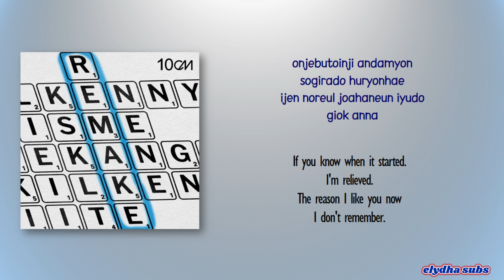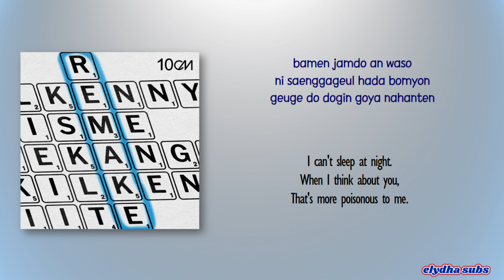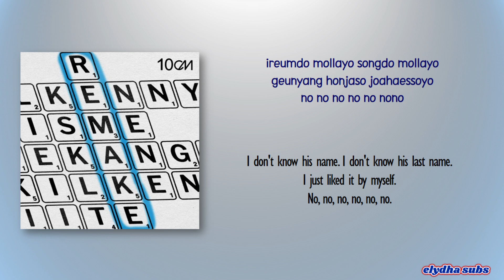10cm - 짝사랑 (Unrequited Love) (feat. Minsu) [Rom|Eng Lyric]